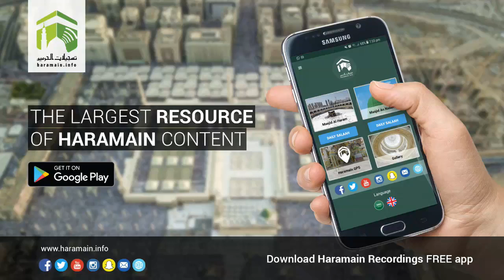7th March 2018 Makkah 'Asr Adhaan & Salaah